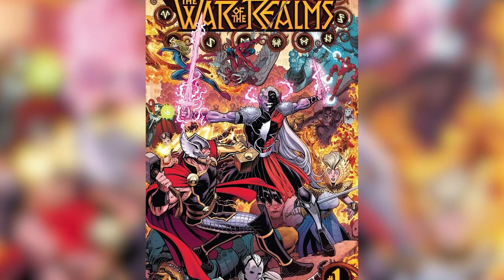The Truth About Thor's Jane Foster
Thor has gone through some changes over the years in the comics, but it’s his primary love interest, Jane Foster, who has truly evolved. She started as nothing more than a carbon copy of Lois Lane, but she quickly turned into a unique and interesting character who has become a deity in her own right many times over.

Natalie Portman brought the character to life in the first two Thor films, but she grew disinterested with the role, only to take it up again for Thor: Love and Thunder, which will see her wielding Thor’s hammer herself. Let’s take a look at the truth about Thor’s Jane Foster.

Another Lois Lane? | 0:00
Into the Unknown | 1:18
What Sif…? | 2:26
The doctor is out | 3:23
Jane, Jake, and Jimmy | 5:00
See Jane act | 6:04
The Mighty Thor | 7:26
A new Valkyrie? | 9:01
Love and Thunder | 9:56